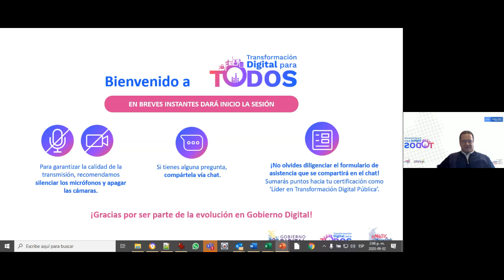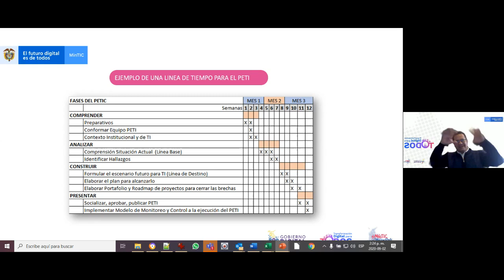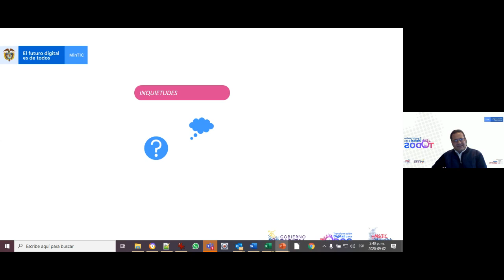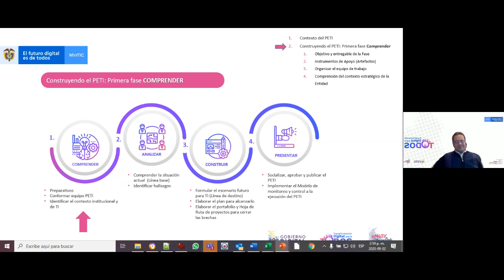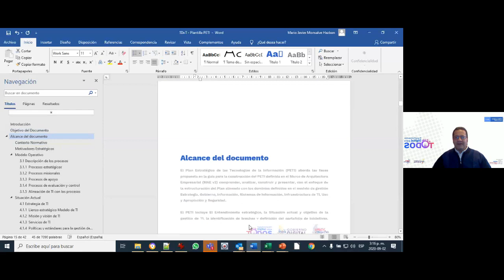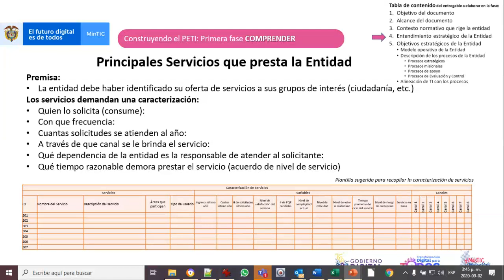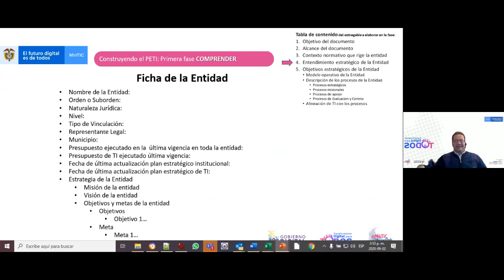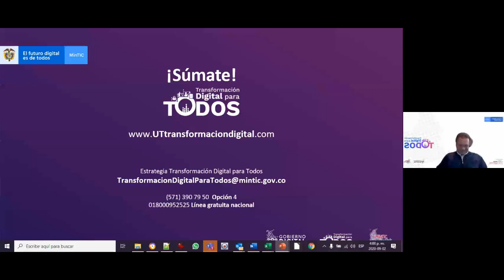Plan estratégico de tecnologías de información - Contexto y Fase 1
Marco de arquitectura empresarial - Taller virtual de plan estratégico de tecnologías de la información - Contexto y Fase 1